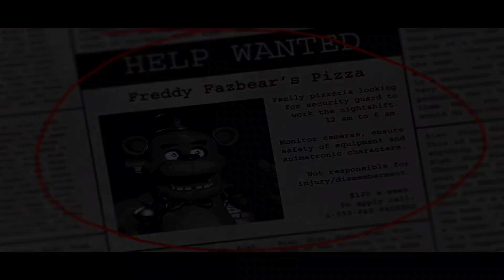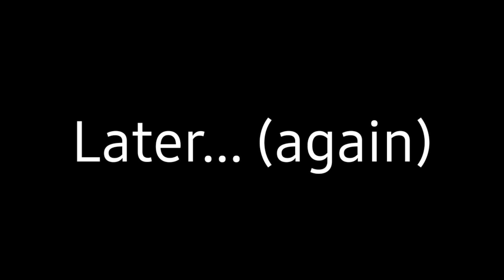This Pizzeria's Animatronics are DEADLY - FNAF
Today... I play FNAF... My heart was racing throughout this ENTIRE VIDEO... so ummmm yeah...

*Also, I didn't notice until I started editing that Foxy was singing his little song almost the entire video...*